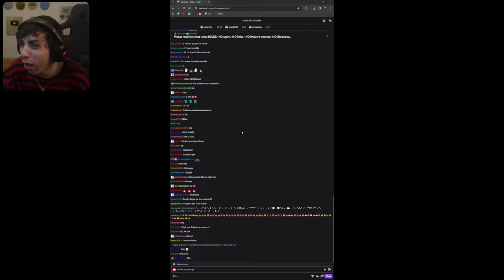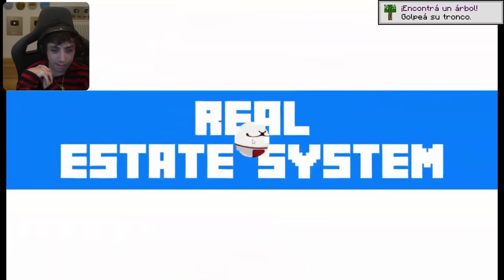pepito conoce a su padre 😭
00:00 Empieza QSMP
02:37 Cinematica
08:08 Gameplay